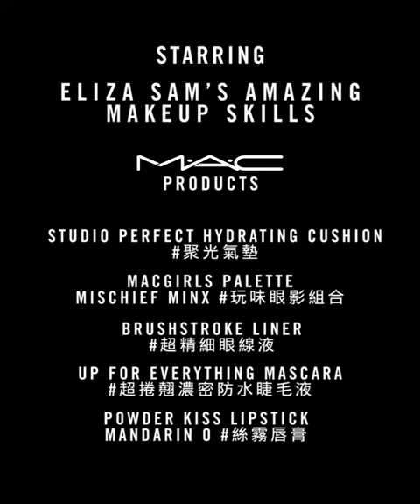MAC x 岑麗香 - 簡約迷人妝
Video Production by Benana Photography